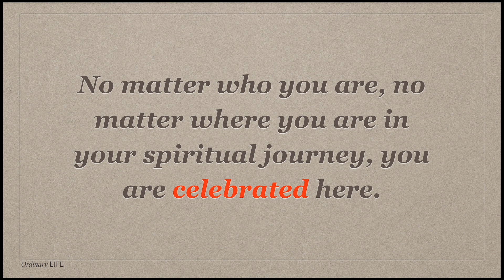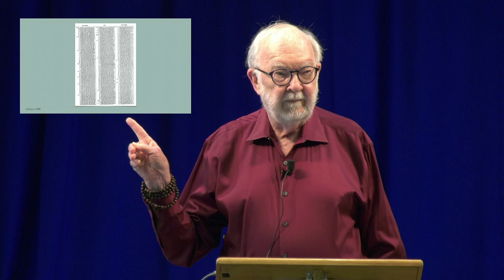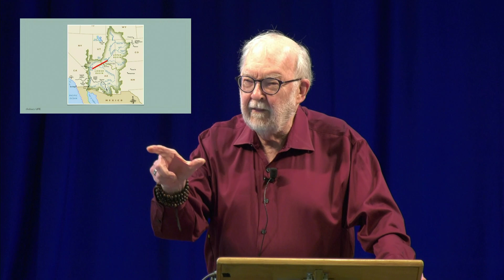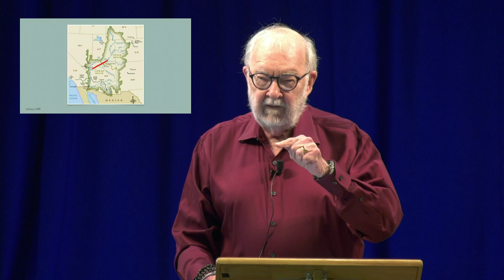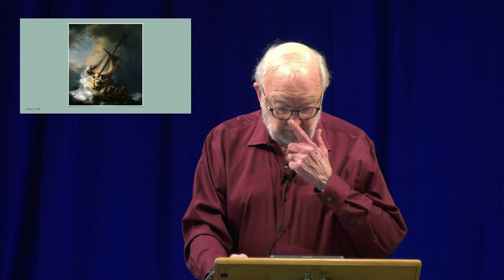Ordinary Life Talk with Dr. Bill Kerley | July 14, 2024